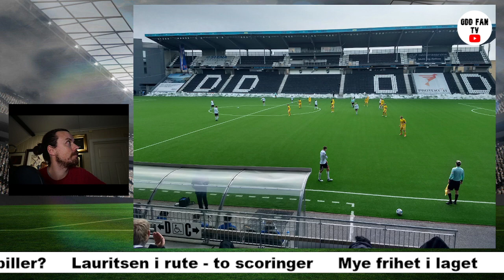Hvilken formasjon spiller egentlig Odd?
Jeg skulle bare lage en kort video om taktikken Paco prøver å innføre, men det endte selvfølgelig med over tjue minutter... Uansett: det blir klarere og klarere for hver kamp hvordan Odd ønsker å spille i år og det er temaet for dagens video!